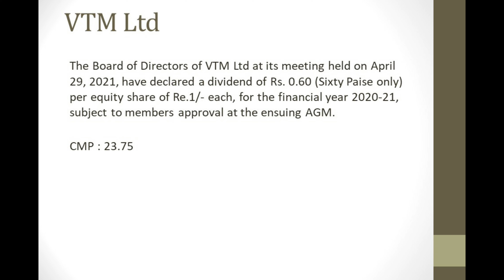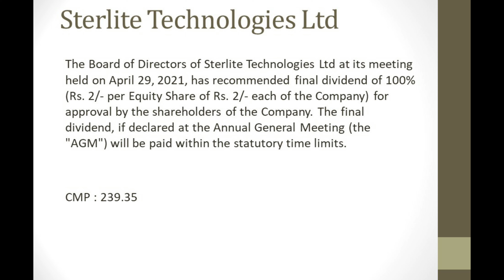VTM Limited Dividend | Sterlite Technologies Dividend | Hindustan Unilever Dividend | NSE | BSE